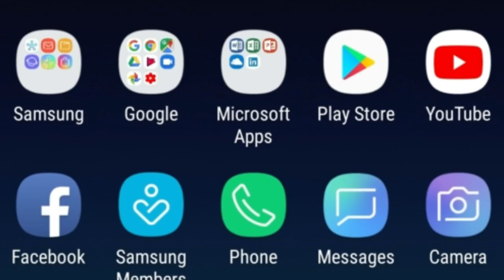प्रदीप यादव और बंधू तिर्की का कांग्रेस से बंधुत्व | आजाद सिपाही